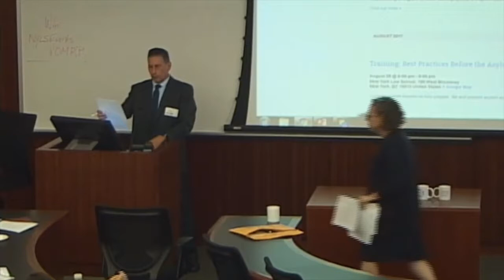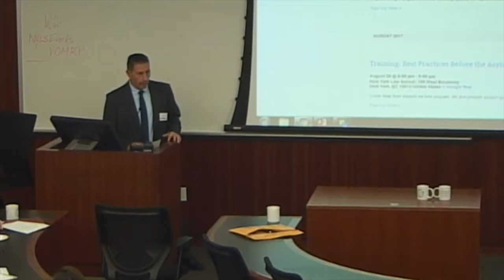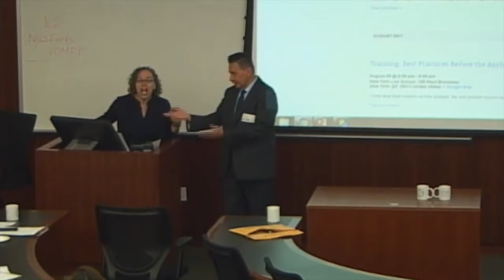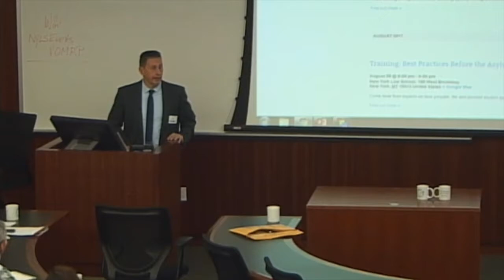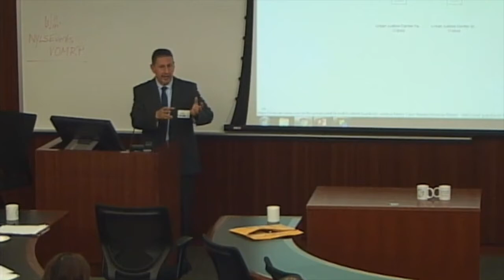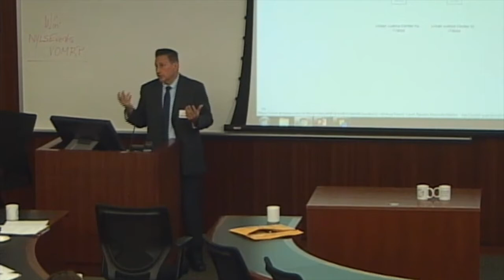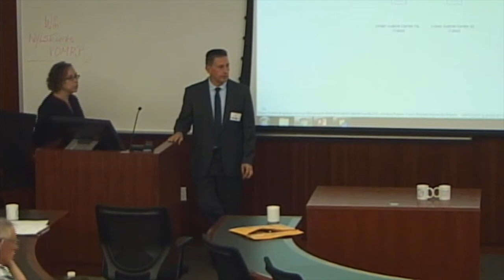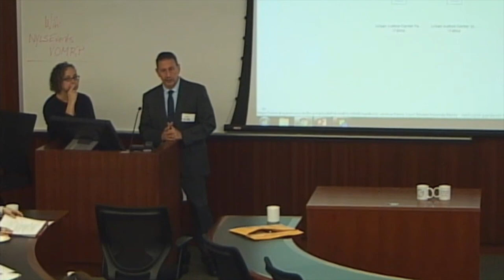Judge Ruben Martino